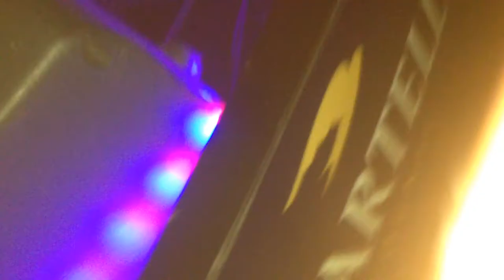Ammy Chow at Amnesia Club Bandung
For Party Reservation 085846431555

Best Regards Ammy Chow